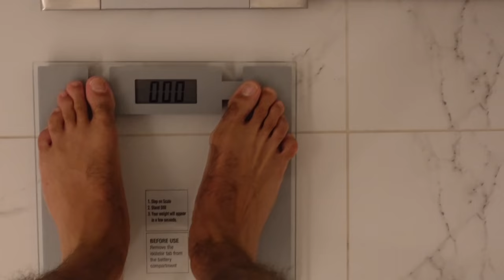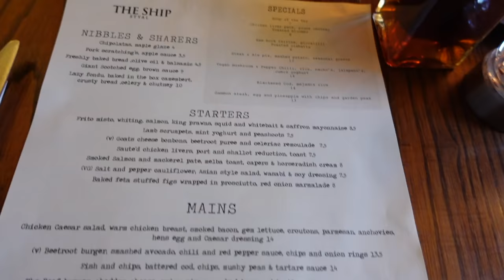A DAY IN MY LIFE | TOMMY FURY | VLOG !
HEY GUYS!

Tommy x